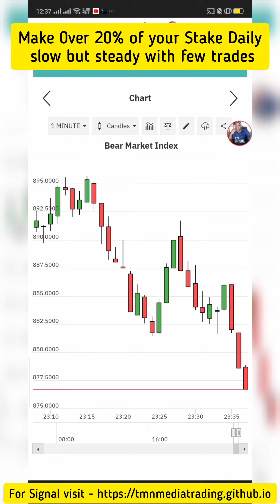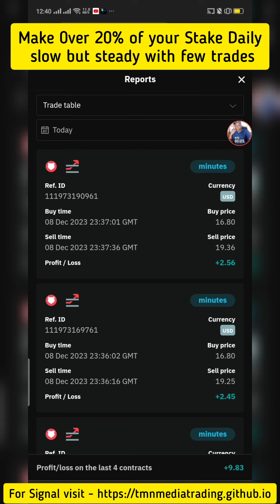How to Make $10 Daily with Deriv - TMNmedia